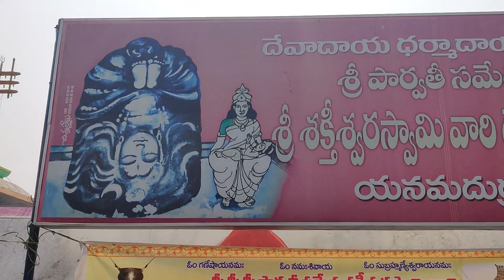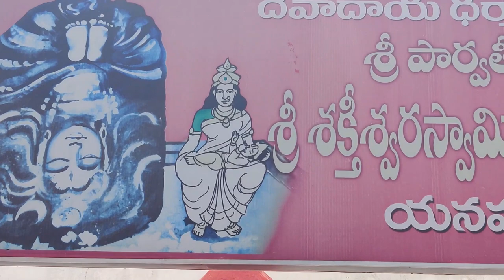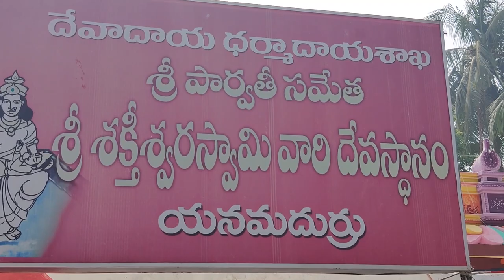Mystery Of Yanamadurru Sri Shakteeswara Swamy Temple | శివుడు తలకిందులుగా తపస్సు చేసే ఆలయం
Mystery Of Yanamadurru Sri Shakteeswara Swamy Temple | శివుడు తలకిందులుగా తపస్సు చేసే ఆలయం | Bhivaram - West Godavari District

SRI SAKTHISWARA SWAMY TEMPLE  -  శ్రీ శక్తీశ్వర స్వామి ఆలయం
Sri Shaktiswaraswamy Temple is an ancient Shiva temple located at a distance of     5 km from the town of Bhimavaram. This Shiva temple is home to many specialties
After the conquest of the Kakatiya Empire by the Delhi Sultans in the 12th century, several temples were attacked. The Shaktiswara temple was also attacked at that time. The temple was built during the Eastern Chalukya period
Through the excavations many years ago the idol of Shiva along with Sri Parvati and his 3 month old son Sri Subramanianswara Swamy appear on the same stage.
We all know about the place of Yamadharma king in Hinduism. He will punish living beings according to their sins as soon as they live. That is why they run away when they hear his name. That is why he has aversion to his work and does deadly penance about Shiva. Then Lord Shiva appears and gives the name that Yamudu means not only to inflict punishment but also to bestow health. According to that, this Shiva temple is a shrine
If the faces are penitent, a monster named Shambura will disturb their penance. Then all the former go to the Yamadharma king and ask him to save them from Shambura. But the Yamadharma king will fail in that attempt. Ashamed of it, he again does great penance for Lord Shiva. But they do not notice that Lord Shiva is in a state of yoga. Then Goddess Parvati rejoices in penance and gives Shambura the power she needs to exterminate. Then the Yamadharma king Shambura is killed. At that time Parvati Mata will have a three month old baby. He is Subrahmanyeshwara Swami. The mother of the world has mercy on the Yamadharma king who keeps the baby in his lap. Hence the name Yamapuri later settled as Yamunapuram and now as Yanamdurru.
This temple is special
The Shiva lingam is placed on the head and Lord Shiva is meditating upside down with his feet facing the sky and his hair touching the ground.
The Shivalingam enthroned by Goddess Parvati rests on the same pedestal.
The idol is placed on the lap of Parvati Mata Bala Subrahmanyeshwarunni.
There is a pond in front of the temple of Sri Shaktiswara Swamy, which is said to have been built by King Yamadharma himself. All the Nithya offerings are made with the water of this river. A few years ago when the river was being drained and repaired for construction they were treated with a different water that did not boil. Then the priest dug some clay in the pond here and boiled the prasadam through that water while they were boiling. That is why this water has been used as prasadam ever since. King Yamadharma himself dug the water in this river which is believed to have the power to cure any kind of disease.
The temple is known to cure chronic diseases for the devotees who visit it. It is also said that water flows underground from the river Ganga to the region, hence the name Dakshina Kashi.

Music Credit Goest to :
Ck ట్రాక్ సమాచారం:
సంగీతం: భక్తి- దీపక్ మీను